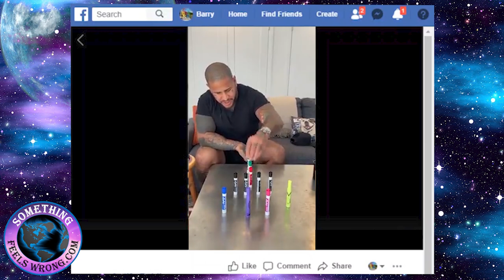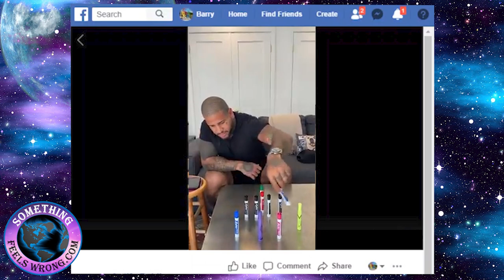Some of the Key Players in These Orchestrated Violent Protests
Links:
Something sinister is going on and this is the best way of describing it

A few days prior I was forwarded this video featuring a simple yet reasonably accurate explanation to part of today’s circumstances. The part being mentioned has to do with the current and highly staged violence appearing in the majority of the world’s nations. Even though we mentors began discovering many similar lessons long ago, nevertheless this short five minute video jogged my memory of an earlier time and of a past mentor of my own.

It was several decades prior that one of my earlier mentors taught me a valuable lesson. To a large part and because of today’s unique developments the four of us were recently group texting how that wisdom’s amplified tenfold in value with the goings on of today’s mad world.

He once said “When it comes to the truth, if a seven year old can’t understand it then it’s not truth” and over my lifetime this wisdom has proven itself accurate on several occasions. Perhaps at least in part, this is why we have laws running in excess of 800 pages. I ask you; How many of our elected representatives even bother reading a document of that length? How many of them even have a hint about the extent of world damage they’re aiding in?

In closing and perhaps being a bit optimistic that a few more reading this post will begin to have a better understand of why I’ve always said: “The biggest three letter word in the dictionary has always been EGO!” These bought and paid for elected criminals will allow their over inflated egos drive us to complete serfdom and without even being aware of it themselves as well! They’re not excluded from the future carnage and anyone whose ever studied history would know what I’m referring to.

We live in strange times: The Bubonic Plague had a fatality rate of over 40% and is what began capitalism, and we have a bogus virus with a fatality rate of .0003% of the world’s population and will be what ended it.

To a large degree the traits that make us a species are vaporizing into the atmosphere never to return again. There’s little argument that we’re living in the strangest of times but after all’s said and done there’s some truth in the old saying “the world’s a stage” and so I offer what would make for a great title for the coming events and it’s:  Say hello to fascism. Expect this to be showing at a town near you and not too distant into the future either. Beware of the masks for the ignorant are always willing to march into false wars. The ignorant question little, we say question everything. Until next time, Barry in DR.

Artist: Audionautix
Title: Straighty Baby